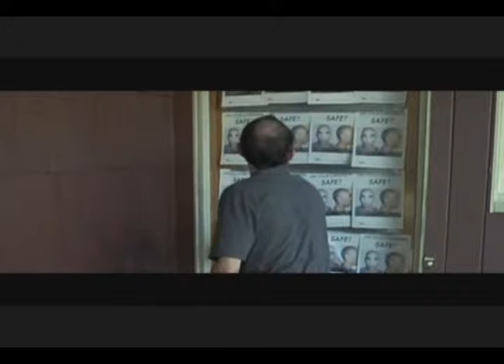Little Children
His momma sharts.